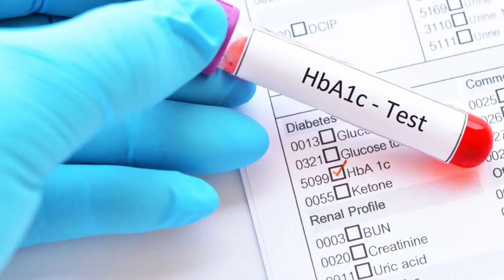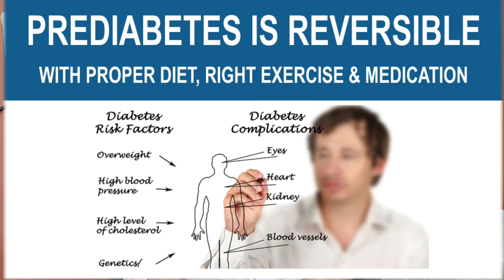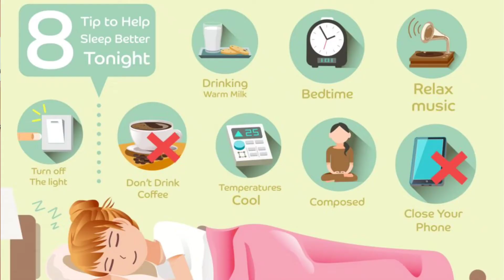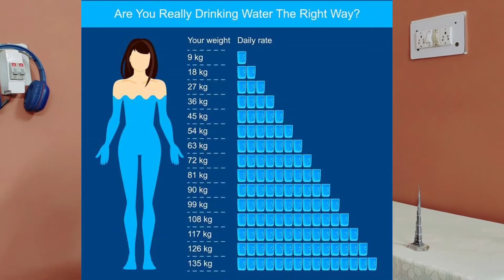जब शुगर बढ़ने लगे तो क्या करें /PREDIABETES / EARLY DIABETES DIAGNOSIS & CURE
In this Video Dr Robin Madaan is explaining about Pre Diabetes, its detection and cure in simpler words